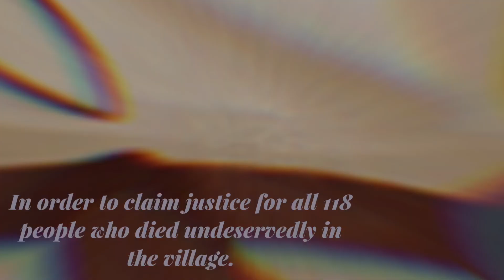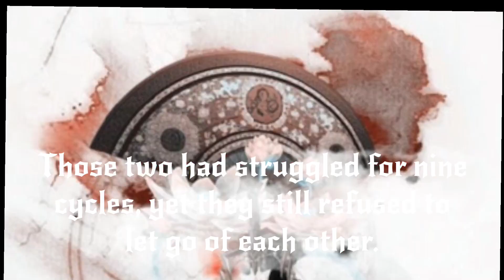[GL MMV]- Female General And Eldest Princess - My Blood Song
One Of Best And Amazing Yuri Novel. It’s Adapted To Manhua. Highly Recommend Novel If You Haven’t Read It. Love Story Between Princess And Female General,  GeneralXPrincess 😍❤️